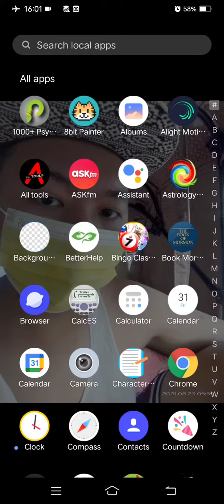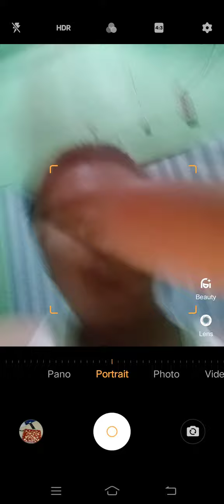Marvin Rey — Vlog 10,051